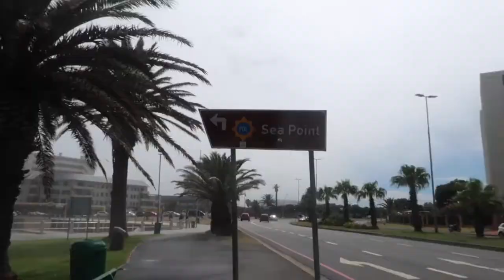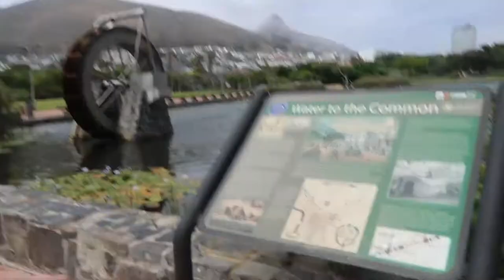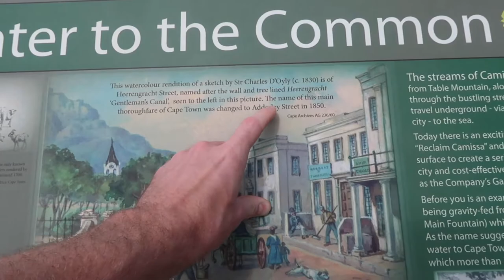rob vonk — vlog 139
Een wandeling met allerlei overpeinzingen, planten en dieren.